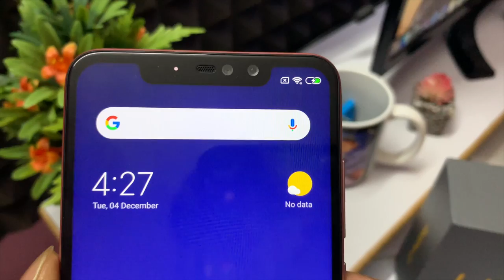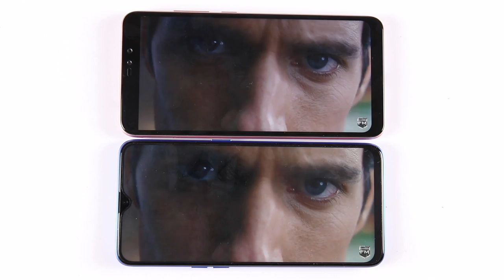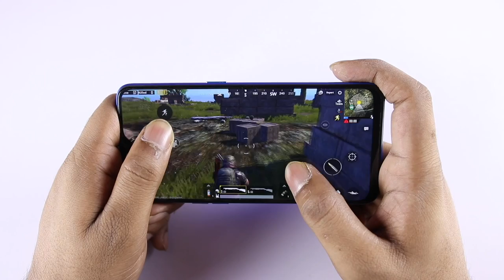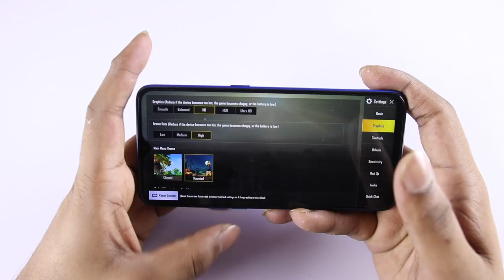Realme U1 VS Redmi Note 6 Pro Review ll in Telugu ll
Realme U1
Redmi Note 6 Pro
Support me :)
My Gear
intromusic credits
artist credits:
▽ Follow DEAF KEV